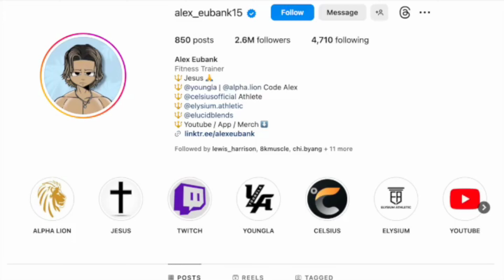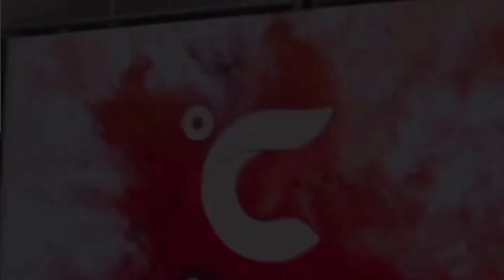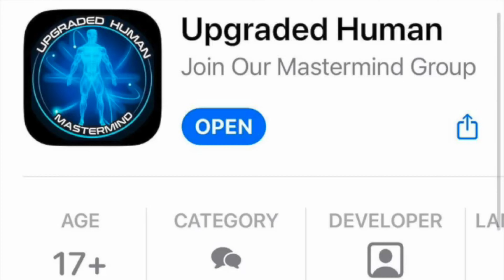IFBB Pro Champ: Steve Kuclo Exclusive Interview + 2024 Arnold Classic Comeback!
Join us as we catch up with the legendary five-time IFBB Pro Champion, Steve Kuclo. It's been a while since he last graced the stage, finishing third at the 2022 Arnold Classic. So, we had plenty to catch up on. In this in-depth interview, we get the inside scoop on what Steve has been up to and when he plans to make his much-awaited return to the competitive stage. There are so many questions to be answered, and you won't want to miss it! Tune in now for this exclusive interview with a true IFBB Pro Champion.

Connect with the host on Instagram @mtsinkorang
Connect with Steve on Instagram @stevekuclo and on YouTube @Skuclo